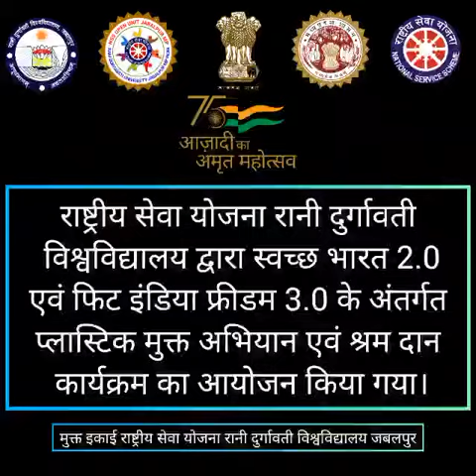CleanIndia2 -Video on SwachhBharat2022 by Rani Durgavati University,Jabalpur, M.P.